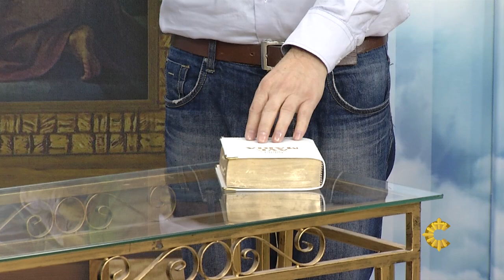CAMINHANDO COM JESUS NOS PASSOS DA VIRGEM MARIA | THIAGO BRADO E PADRE AGUINALDO | 18/09/16 [CC]